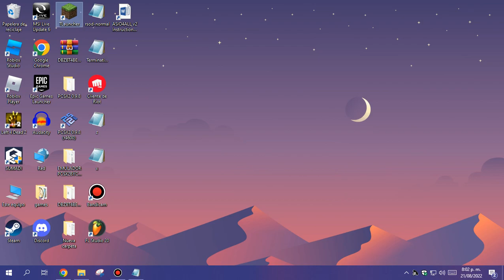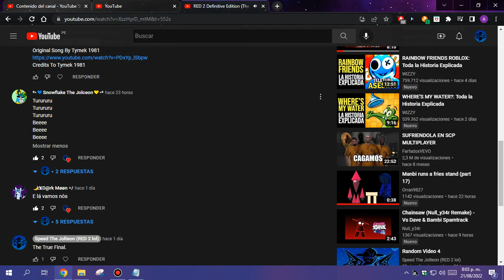Lyrics Of RED 2 Definitive Edition lol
Original Song By Tymek 1981
Credits To Tymek 1981